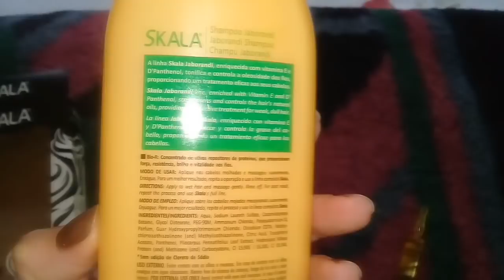Vlog Diário do meu cabelo 23/10/18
Segundo dia de vlog mostrando como cuido dos meus cabelos por uma semana.